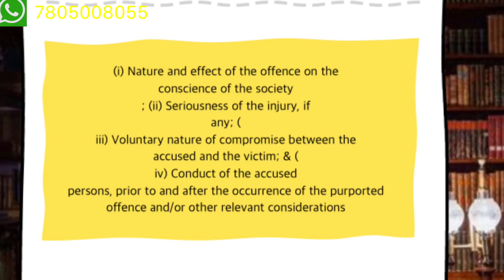compromise in criminal case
307_केस _में_समझौताकैसेकरे

अगर आप video में बताये गए फैसले को पढना चाहते है तो लिंक पर क्लिक करे

What is the section 504 of IPC?
How do I prove IPC 504?
Is 307 a bailable offence?
Can 307 case be withdrawn?
How do you compromise a 307 case?
Can police drop charges before court India?
307 के केस में समझौता कैसे करे